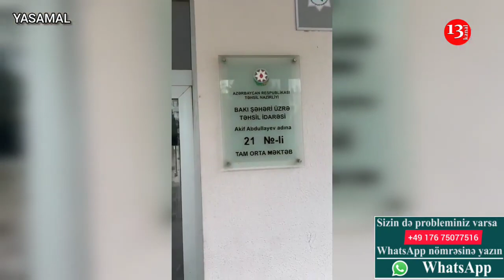"Direktor 4 min alıb işə düzəldir,hazırlıq keçən müəllimlərdən də 10 azn pul yığır"-211 saylı məktəb